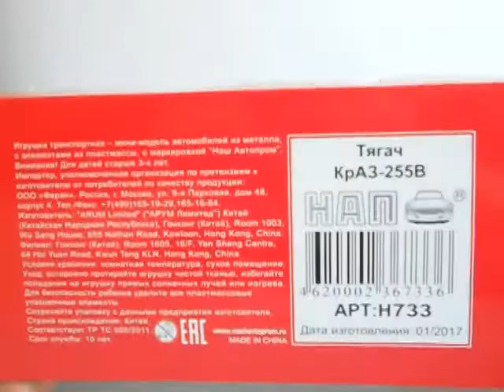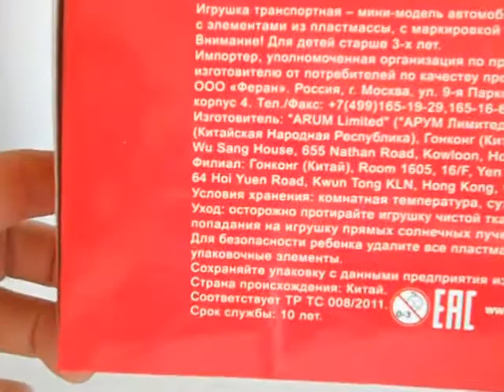КрАЗ-255В, НАП, 1:43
Огляд модельки КрАЗ-255В, НАП, 1:43